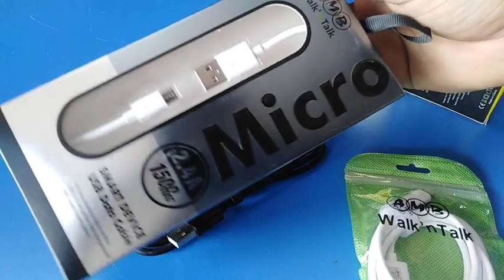Top Branded Data Cables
Flash Charging Support1 meter lengthWhite colorFlat cable

Excellent build quality
Flash Charging Support when paired with flash charger
1 meter length
White color
Flat cable